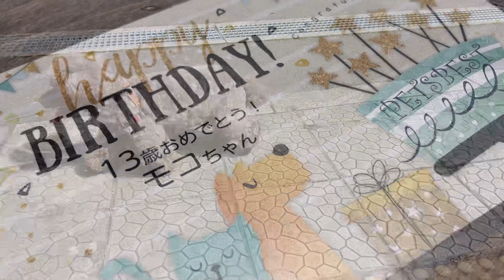Vlog☆ある日のモコ爺ヨチヨチ散歩☆ワンちゃん動画